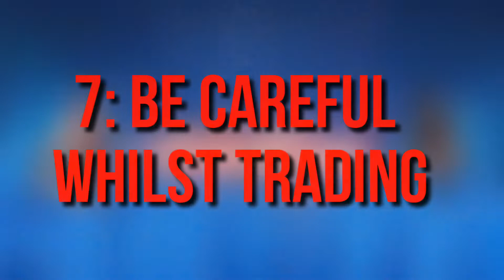🏆 Top 10 BIGGEST TIPS for NEW Roblox Adopt Me Players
𝗧𝗵𝗶𝘀 𝗥𝗼𝗯𝗹𝗼𝘅 𝗔𝗹𝗯𝘂𝗺 𝘃𝗶𝗱𝗲𝗼 𝗶𝘀 𝗴𝗼𝗶𝗻𝗴 𝗼𝘃𝗲𝗿 𝘁𝗵𝗲 𝗧𝗼𝗽 𝟭𝟬 𝗕𝗜𝗚𝗚𝗘𝗦𝗧 𝗧𝗜𝗣𝗦 𝗙𝗼𝗿 𝗡𝗘𝗪 𝗥𝗼𝗯𝗹𝗼𝘅 𝗔𝗱𝗼𝗽𝘁 𝗠𝗲 𝗣𝗹𝗮𝘆𝗲𝗿𝘀